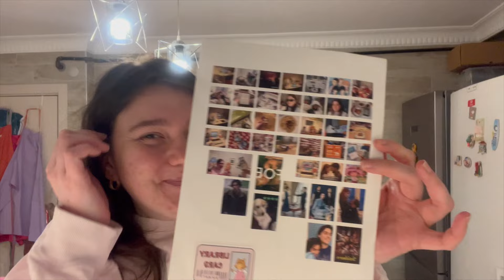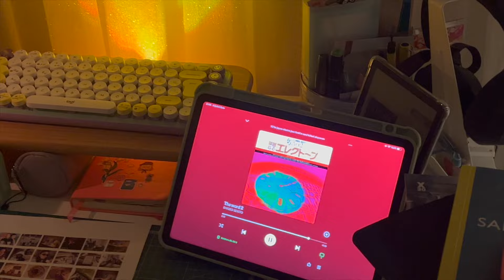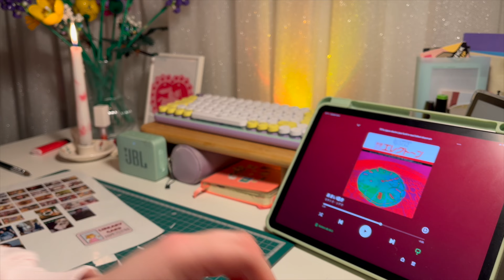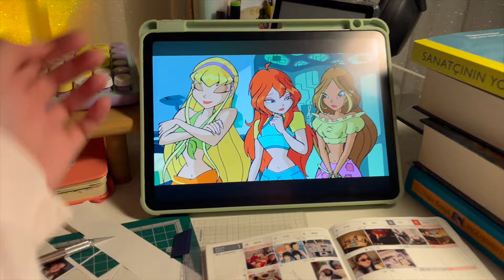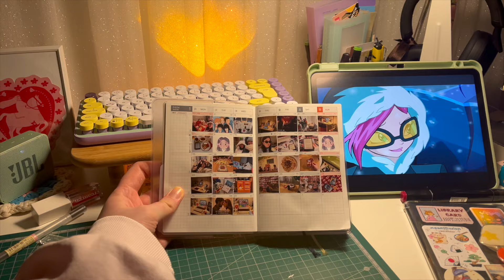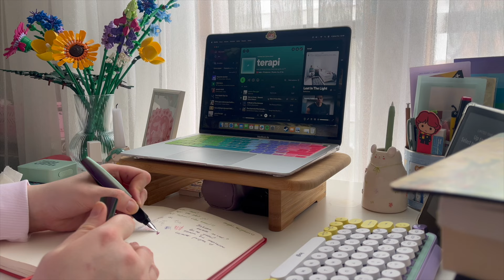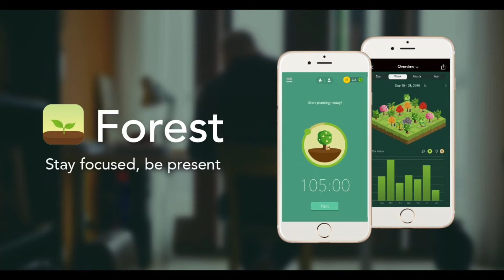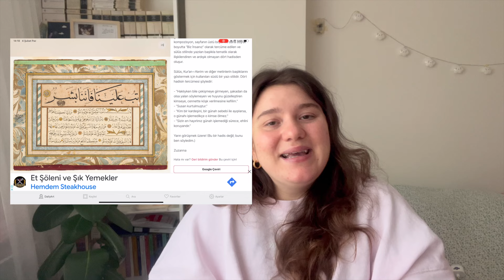vlog 🪿 bloom nefretim, bim alışverişim, dolma kalem bakımı ve uygulama önerilerim 🧞‍♀️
bim alışverişimi gösterirken arkada fokurdayan tencerenin bu kadar çok ses çıkarabileceğini hiç düşünmemiştim ya :/ neyse, olur böyle zamanlar üzme sen tatlı canını diyoruz ve omzumuza bir öpücük konduruyoruz🫂😙